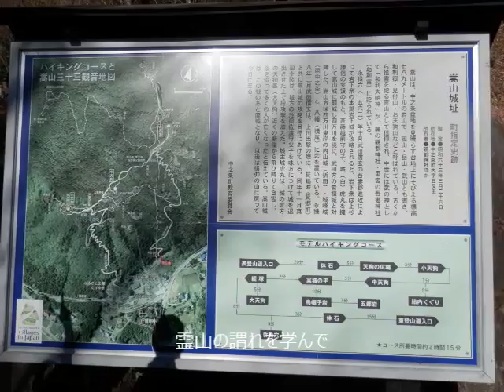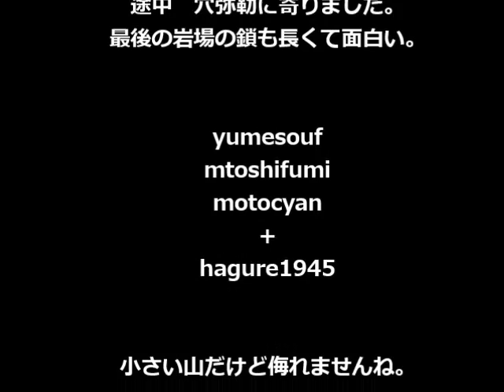2016 12 3嵩山mp4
群馬の霊山とされる嵩山（たけやま）に登ります。
今回は大天狗へのピストンです。ｙｕｍｅｓさんに案内されて登ります。最後の山頂への鎖場が面白い。小さいけれど変化のある山でした。